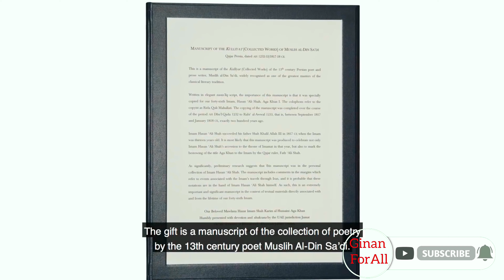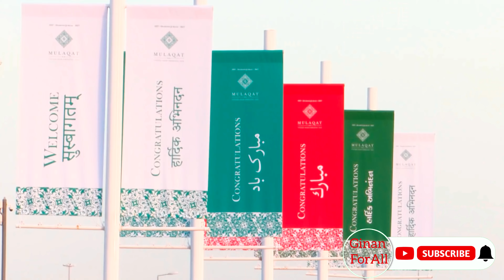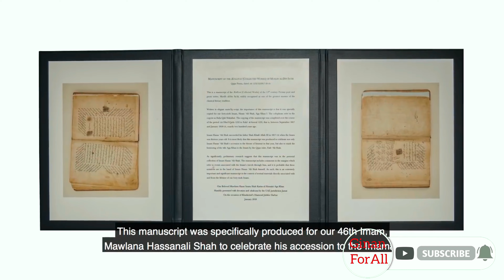Wo Muqadas wo Mutahar wo Imam| MaharAngaiz and Barkat Ali | with Golden jubilee Didar Mubarak